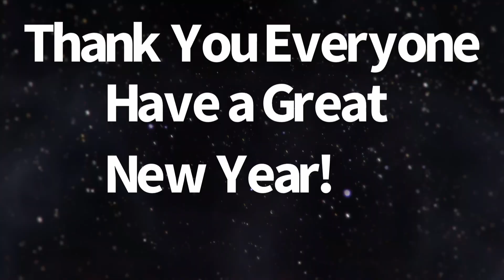Happy New Year / Gold Fever Adventures / Looking Back through the Years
Happy New Year. Gold Fever. Looking back through the years. Gold Fever Adventures. Thanks everyone for the memories.